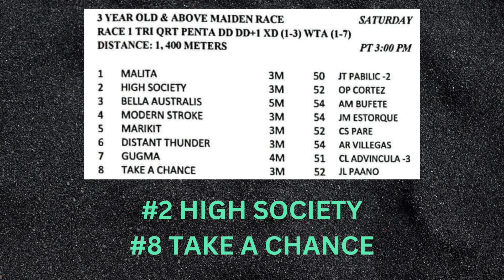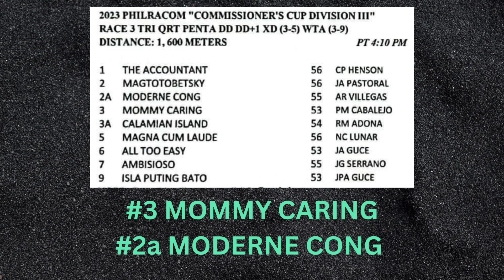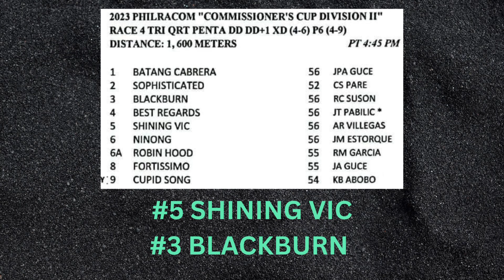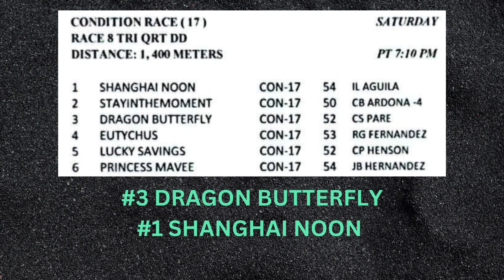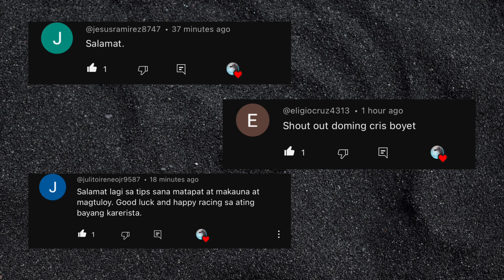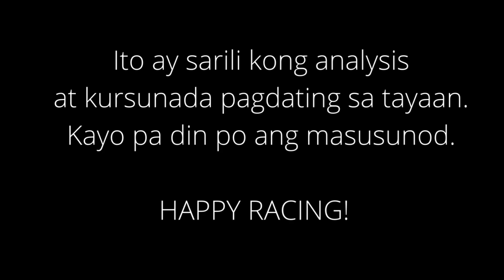Karera Kursunada & Tips Metro Turf Club MMTCI Saturday Racing Feb. 25, 2023